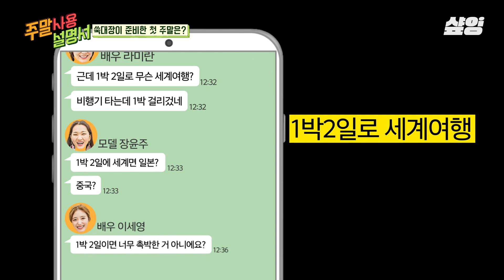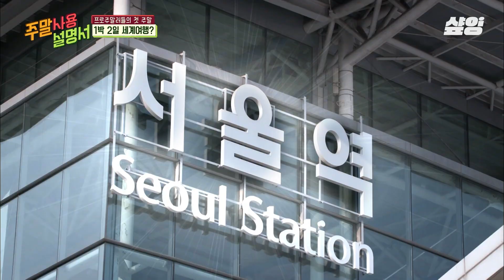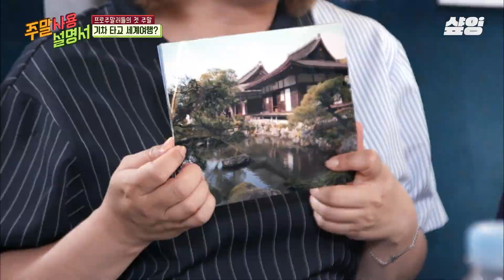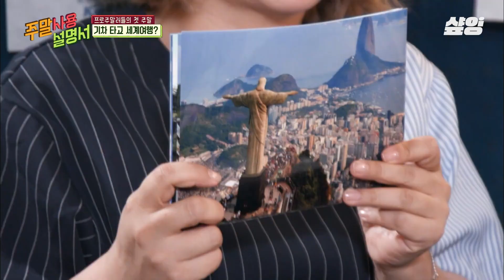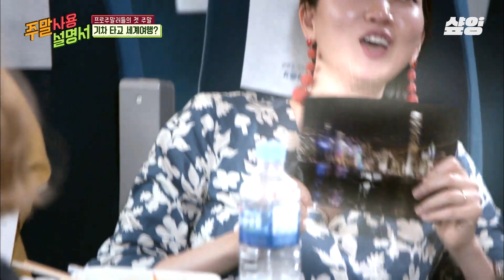[주말사용설명서] 유치하다던 장윤주도 이건 못 참아😆 아, 이거 진zzㅏ 재밌잖아! 나도 해줭! 소리 절러 나오는 추억의 손놀이ㅋㅋ 안 해본 사람 없을걸?